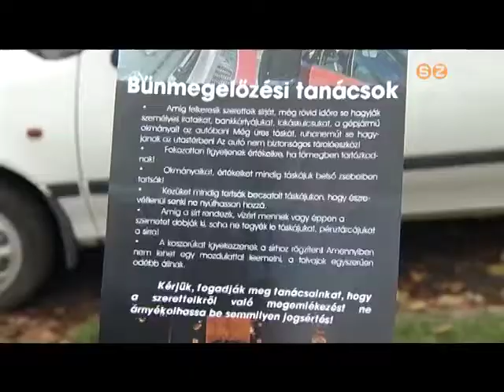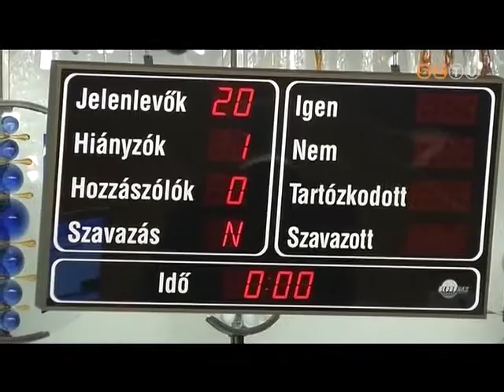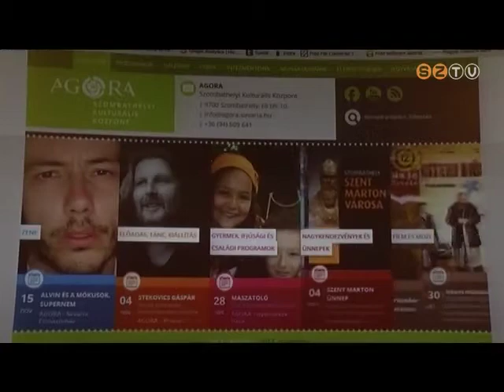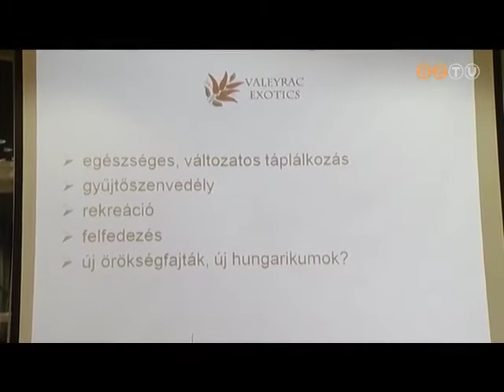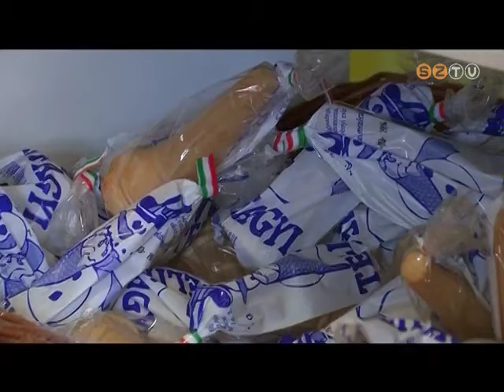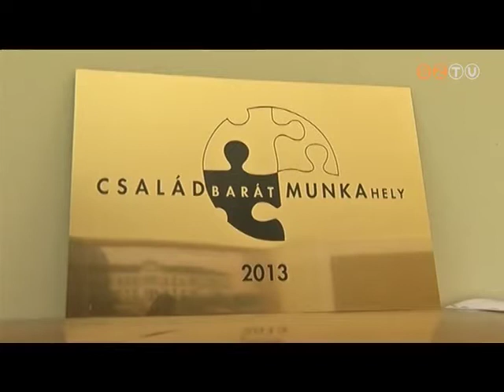Híradó - 2013. október 30.